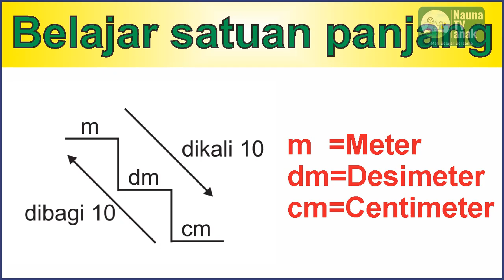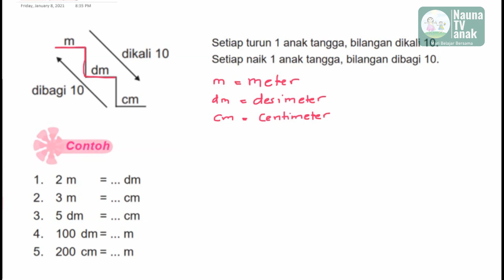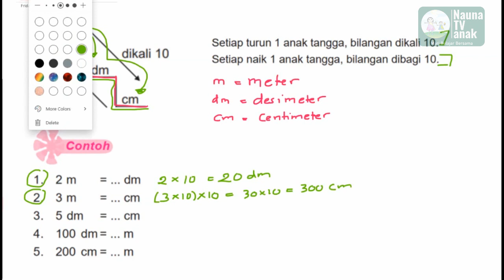Belajar tentang satuan panjang kelas 3 SD